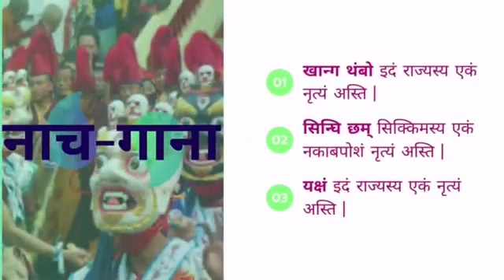art and integration project(5)